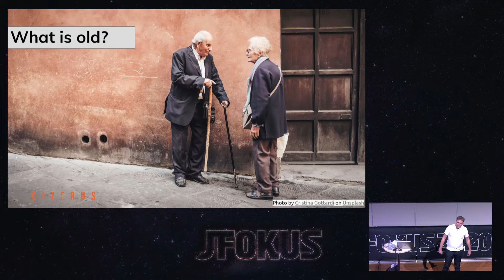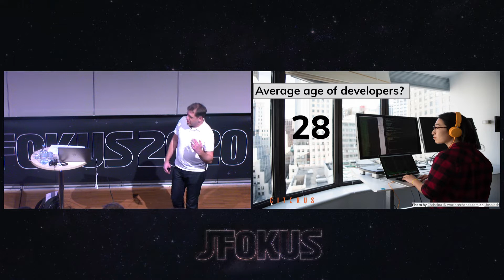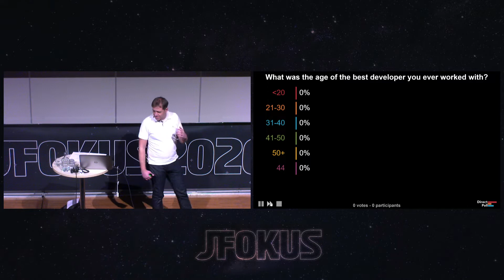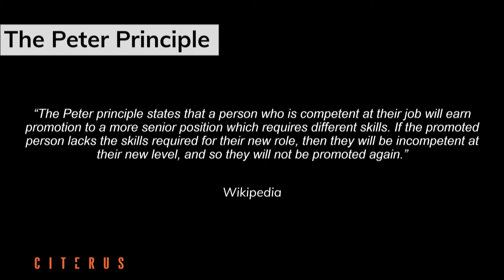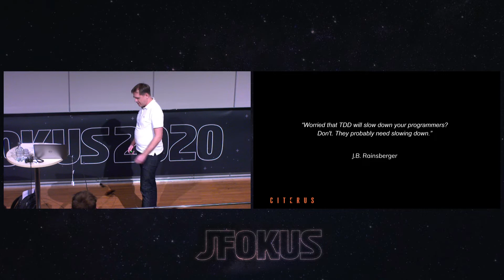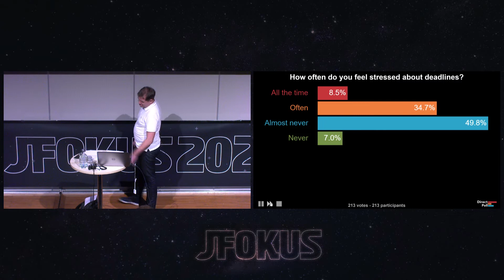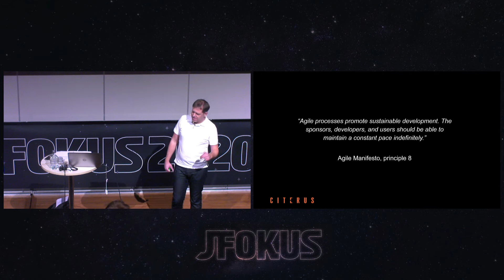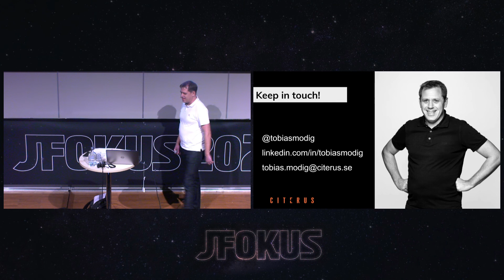Get old, go slow, write code! by Tobias Modig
Turning old as a developer is hard. It is hard to stay relevant, hard to keep up with the competition of newcomers and hard to know all of those new frameworks, tools, languages and practices. However, the truth is that we oldies have a big advantage over the younglings.

We are slow! Slow is good! So whatever you do, don’t put your programming on the shelf just because someone half as old writes code with twice the speed.

Instead of getting frustrated over the pace of the oldies I really believe that we need to take a step back, embrace the skill of being slow and change the developer mindset to understand that the best way to go fast in the long run often is to be “controlled slow” in the short run.

In this highly interactive talk I will elaborate on the danger with the traditional “software developer life cycle” (developer - team lead - project leader - manager) and try to show how we instead can make those grey hairs your biggest asset, just by slowing down.

Tobias Modig
Citerus